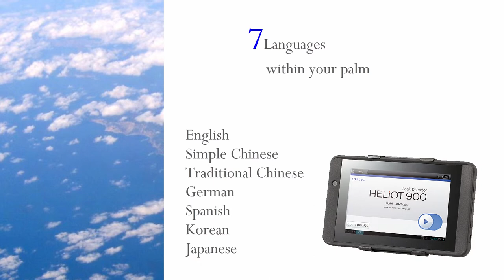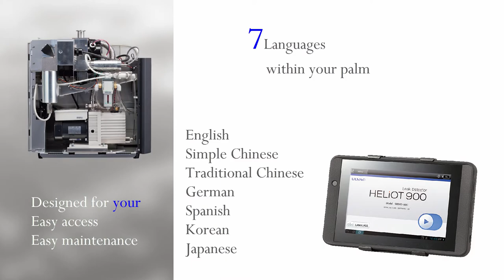Leak Detector HELiOT 900 Series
The HELiOT900 is our helium leak detector with; high speed pumping capability, user-friendly operation and guaranteed top performance in all kinds of leak testing situations.